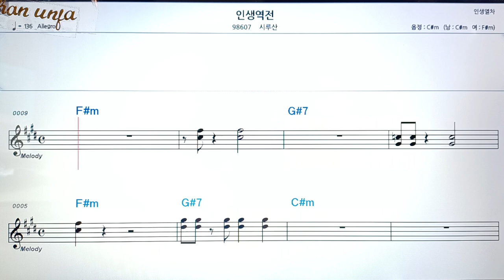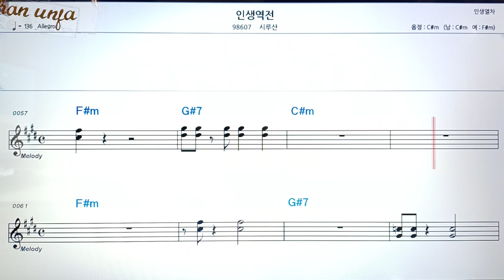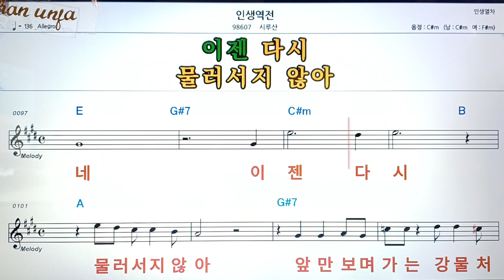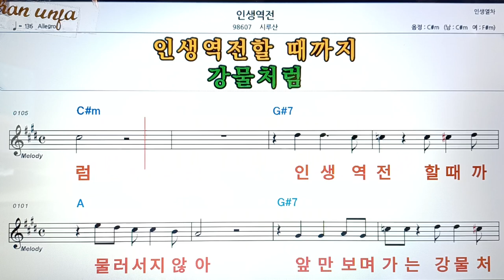인생 역전/시루산👍악보, 코드,가사,Karaoke*가라오케 반주